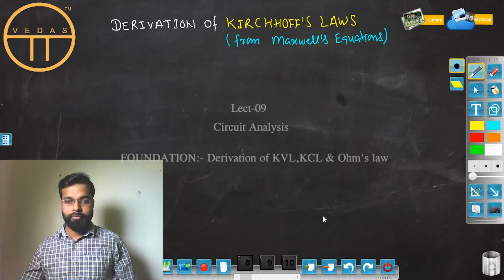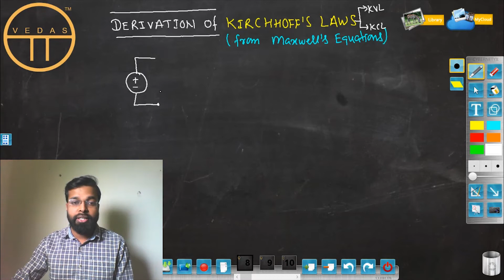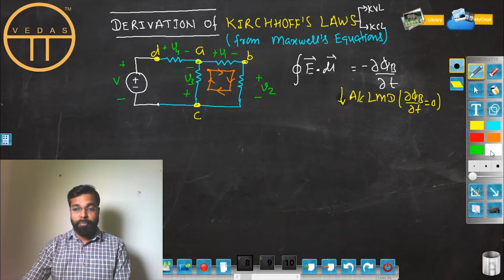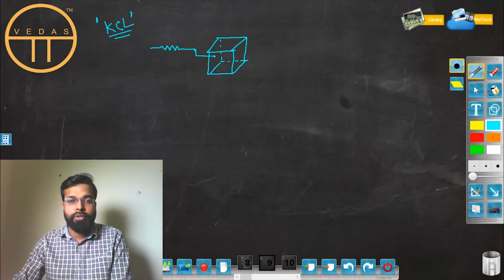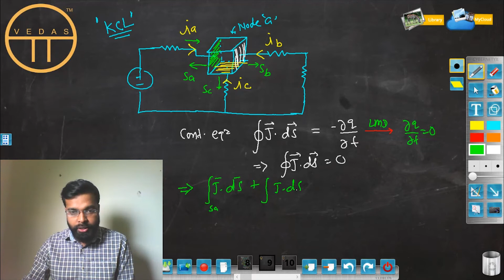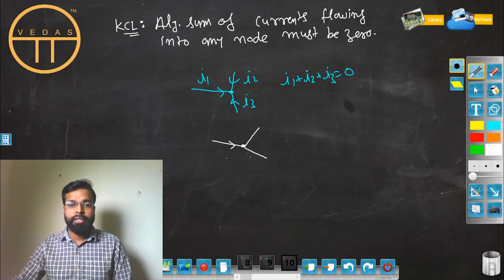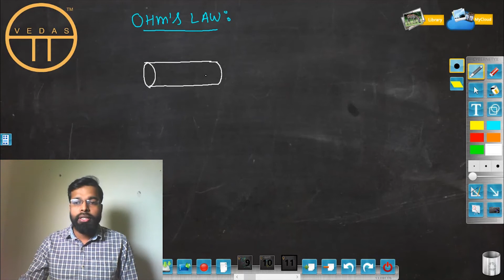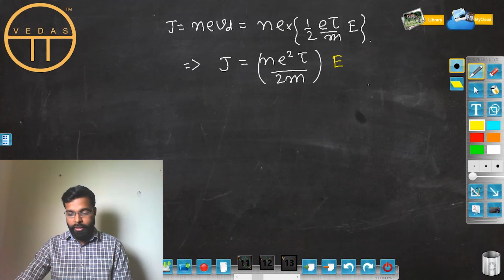Lec 09_Circuit Analysis_Foundation of Circuits_Derivation of KVL, KCL, Ohms Law_By S B Patel